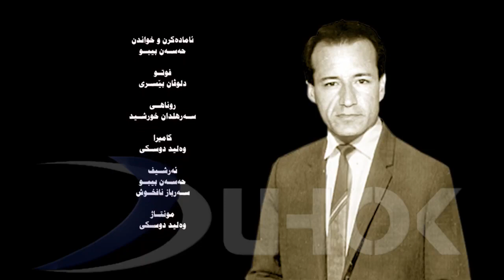Shawqi navxosh شوقي ناڤخوش Duhok tv 2021- Hesen Bibo حسن بيبو - حه‌سه‌ن بیبو